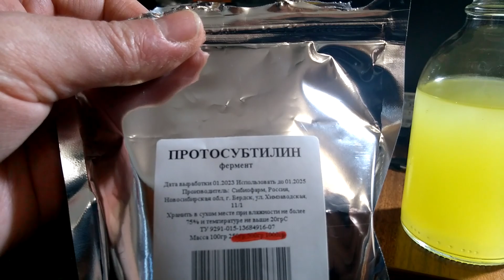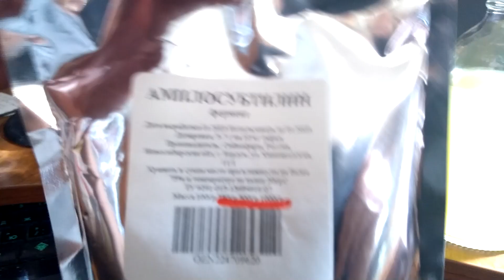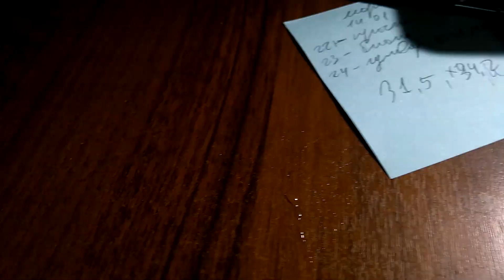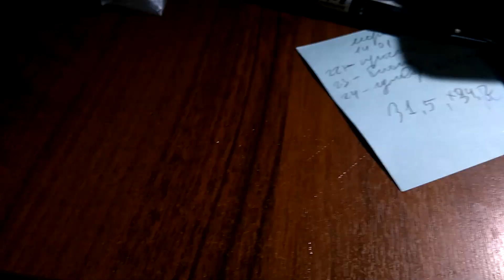Использование автолизата дрожжей